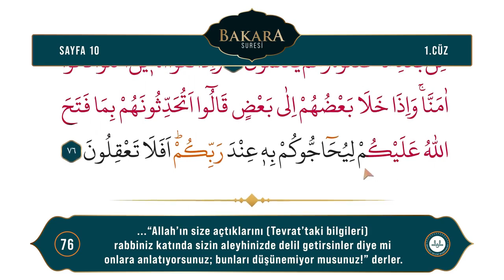16 07 2024